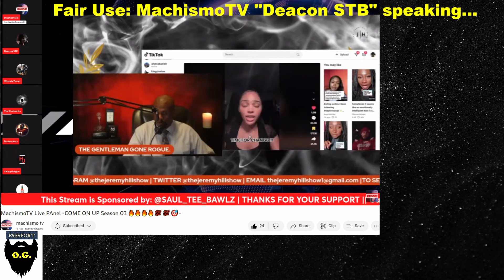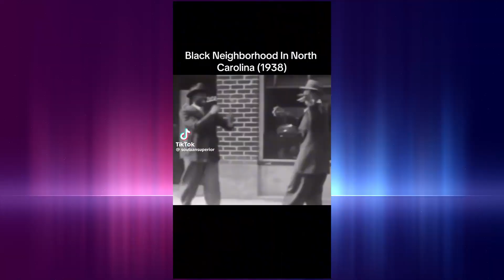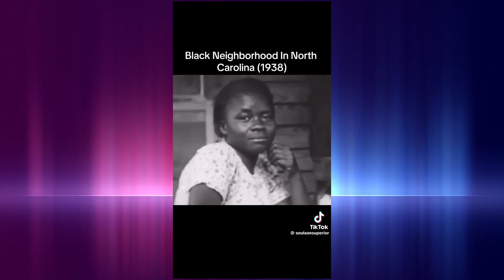Is SYCBM the new Secondhand smoke? Saving kids from Sexy Redd/Twerk culture is toxic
SYCBM can be hazardous to your health.  Seeing a beautiful young lady suffer from trying to help young girls raised on Sexy Redd/Twerk culture is heartbreaking.  Even when people that mean well try to "save the community" the heartbreak itself can be a form of secondhand smoke.  For a growing number of men, the idea of SYCBM, Save Your Community Black Man simply isn't a possibility without exposing yourself to a level of toxicity that can affect your health.